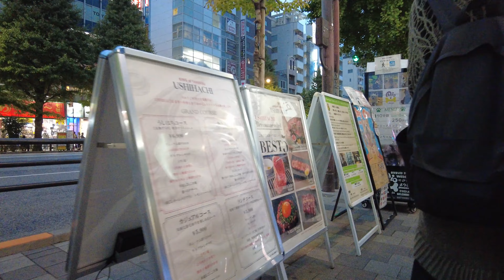Tokyo - Akihabara⇒Okachimachi [4K HDR]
Time line
00:00 JR Akihabara Station
01:58 Akihabara Electronics District (Chuo Dori)
10:22 Kuramaebashi Street
11:20 Chuo Dori (Tokyo Metropolitan Road No.437)
18:57 Ueno hirokoji Station
20:11 Kasuga Dori (Tokyo Metropolitan Road No.453)
21:46 JR Okachimachi Station

Video equipment used: Osmo pocket2

17：13⇒17：36
Akihabara Station⇒Okachimachi Station